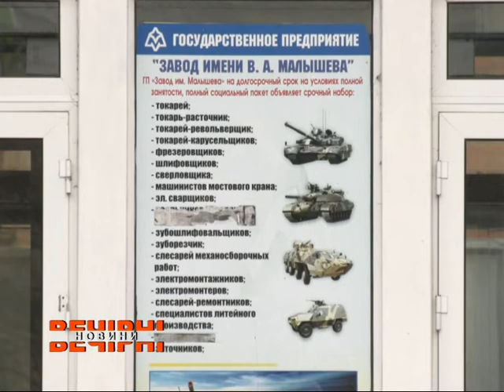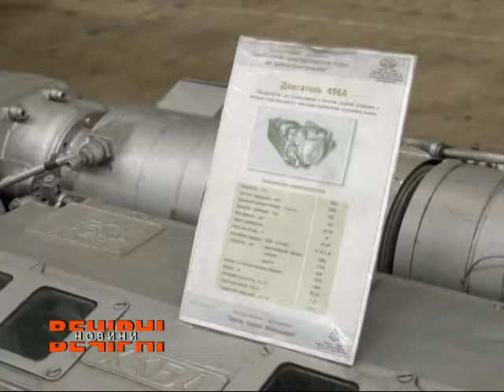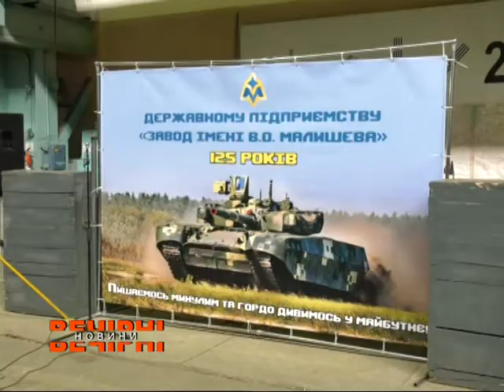Працівники заводу імені Малишева кілька місяців не отримують заробітну плату